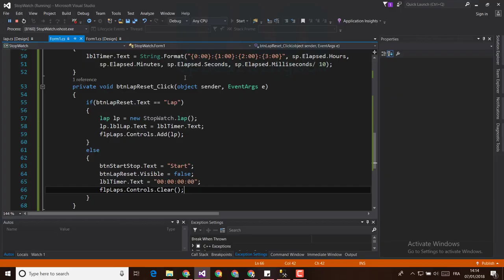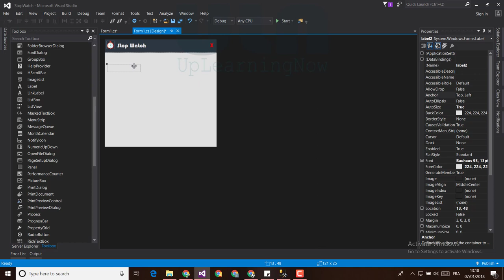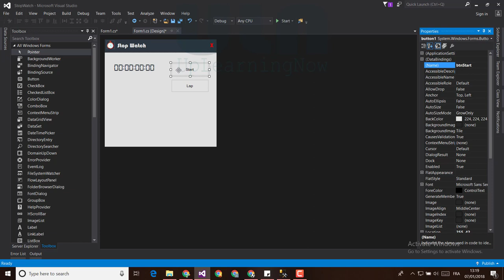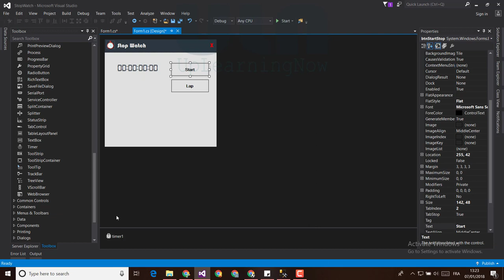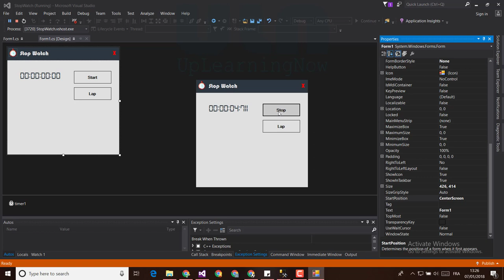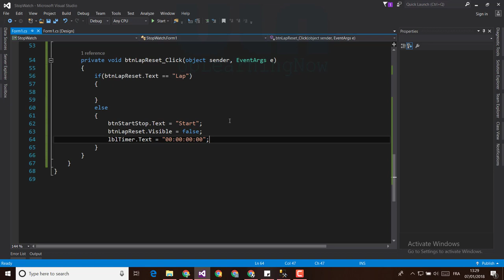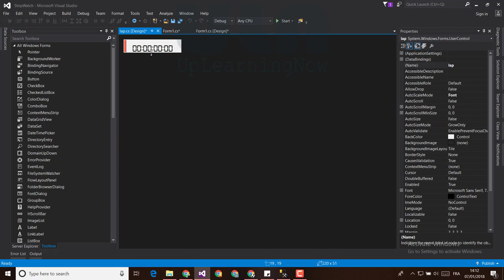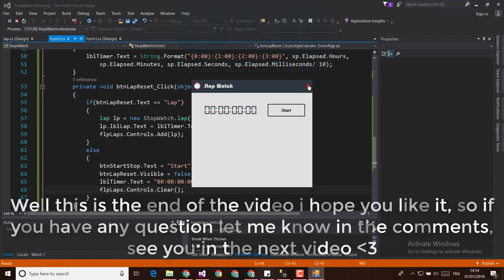DESIGNING A STOPWATCH IN C# USING STOPWATCH CLASS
This video tutorial is about building a Stop Watch using C# on visual studio 2015.